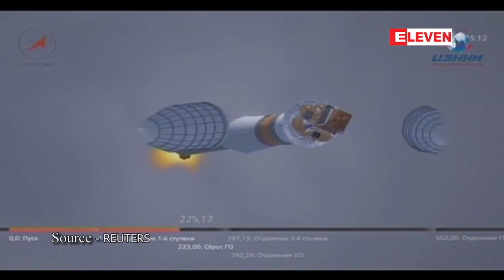ဒံုးပ်ံပစ္လႊတ္စခန္းအသစ္မွ လႊတ္တင္လိုက္သည့္ ၿဂဳိဟ္တုႏွင့္ အဆက္အသြယ္ ျပတ္ေတာက္သြားေၾကာ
ဒံုးပ်ံပစ္လႊတ္စခန္းအသစ္ျဖစ္တဲ့ ေဗာ့စ္တိုခ်နီမွ လႊတ္တင္လိုက္တဲ့ ရာသီဥတုတိုင္းတာေရးၿဂဳိဟ္တုနဲ႔ လႊတ္တင္ ၿပီး နာရီပိုင္းအတြင္းမွာ အဆက္အသြယ္ျပတ္ေတာက္သြားတယ္လို႔ ရုရွားက ႏို၀င္ဘာ ၂၈ ရက္ေန႔မွာ ေၾကညာ ခဲ့ပါတယ္။